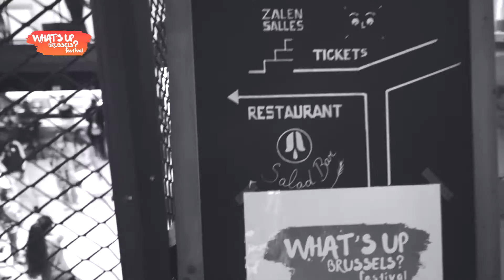WUBF2018 - [CHILL-IN]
Découvrez les prémices de "What's Up Brussels Festival" 2018 ; Le call-back des casting lors d'un petit chill + showcase privé (GAN/Nephtys) chillinwithwubf2018 .

Infos utiles :
évènement WUBF2018 (OUTDOOR)